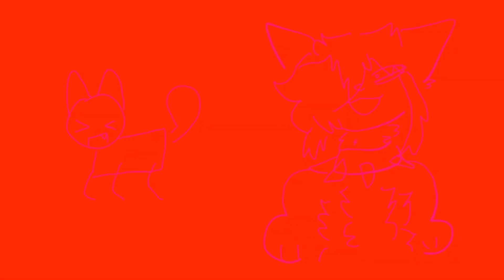/&9294&;9;93$3&29:&;$;&39:$;$&2@/&!: [ FLAZH WARNING ]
yaaaaa